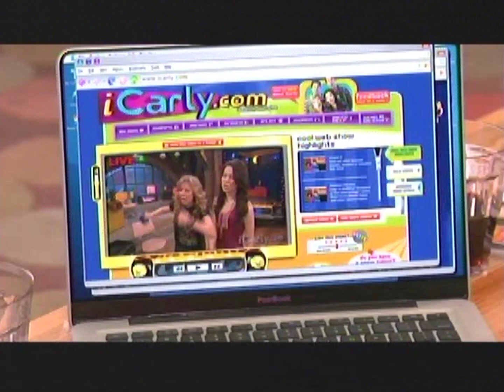Nickelodeon commercials (May 14, 2011)